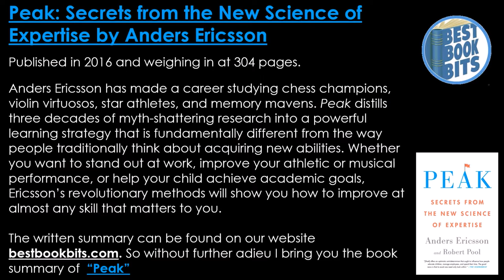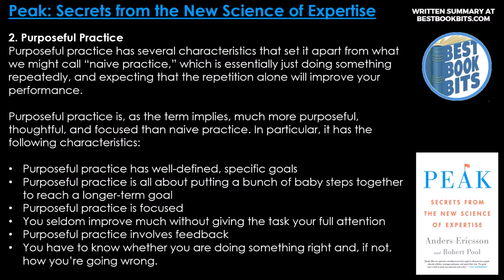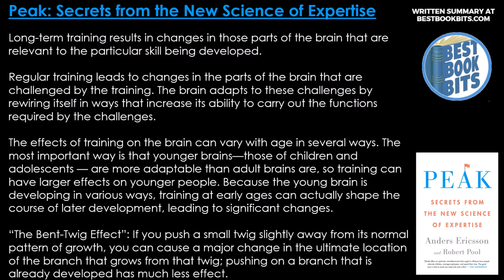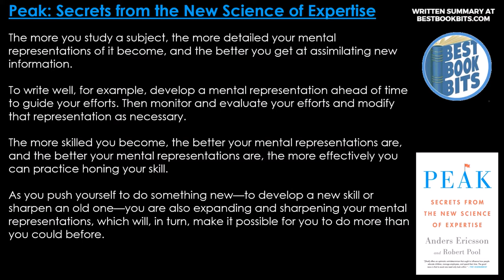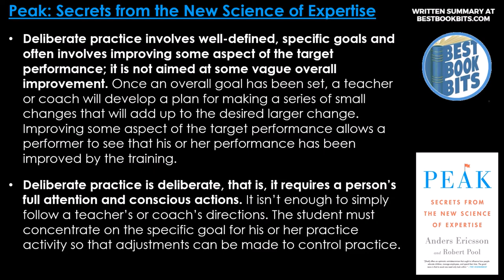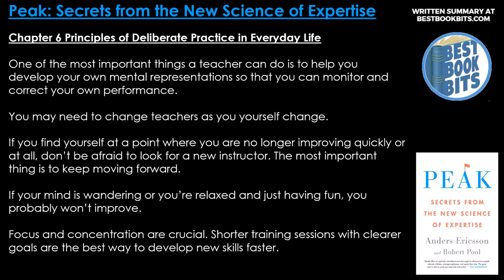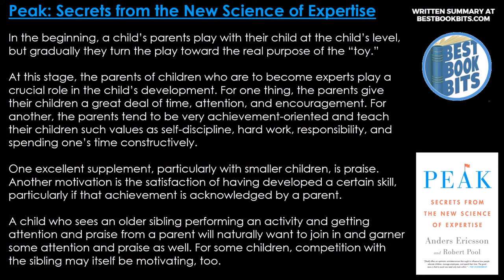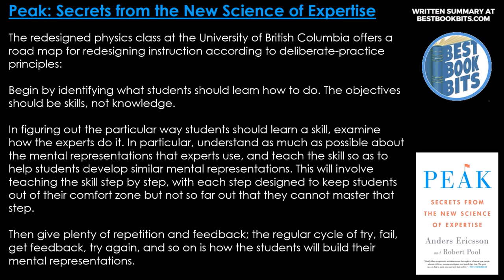Peak | Anders Ericsson | Book Summary